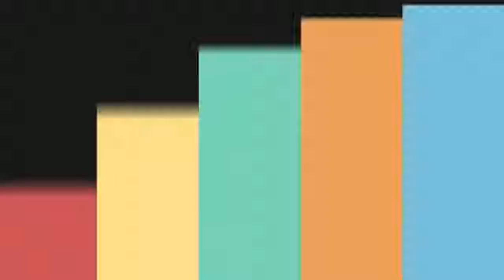Combination Of Stone And Cement Heart Gifts Idea For A Gift Diy